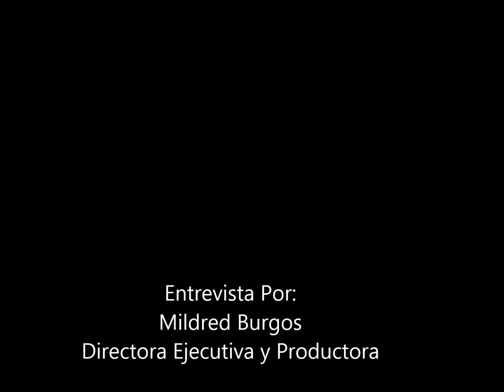"Conoce Mas De Lo Nuestro" Entrevista Exclusiva: L O ESE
El artista L O ESE un joven Ecuatoriano versatil con su musica y actualmente destacandose con el mambo nosbrindo su entrevista Exclusiva donde nos hablo del exito que esta obteniendo con su nuevo material discografico con su video titulado" Vamos Pa La Playa"